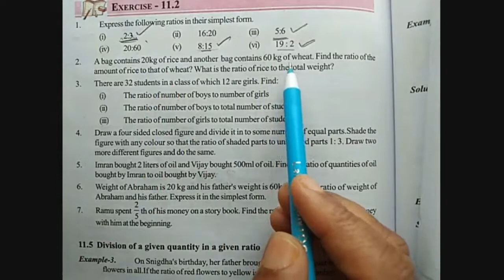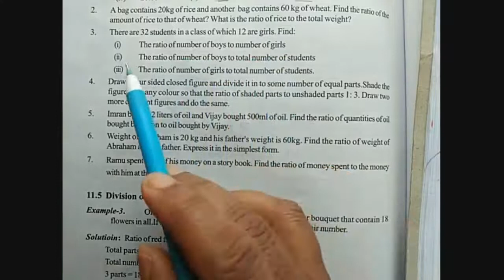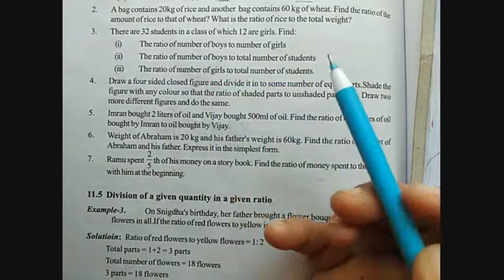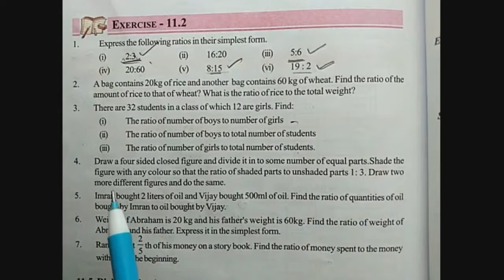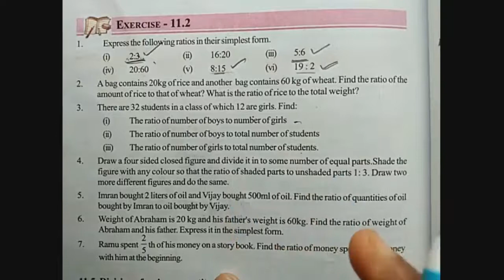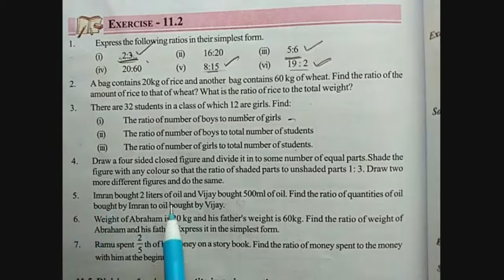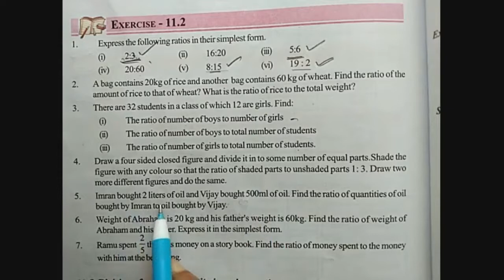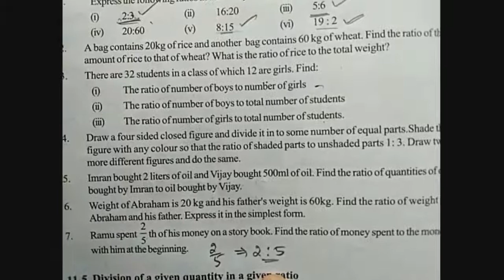6th Class School Maths .Exercise 11.2 problems Explanation in Telugu.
6th Class School Maths .Exercise 11.2 problems Explanation in Telugu.